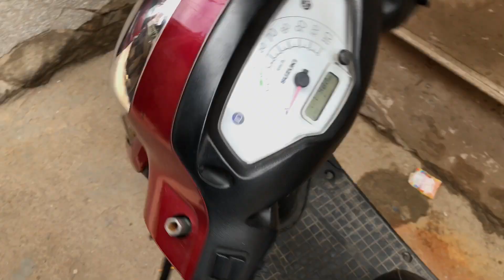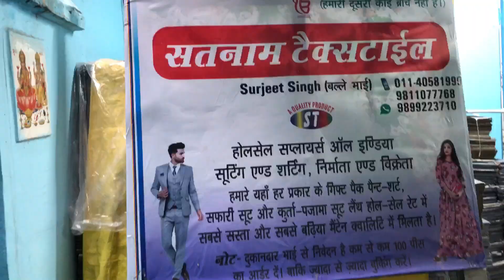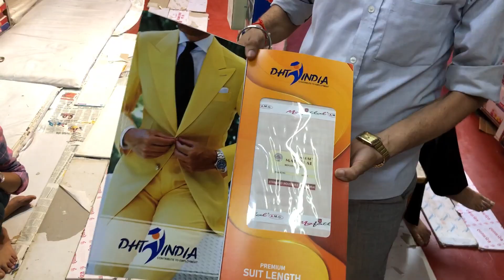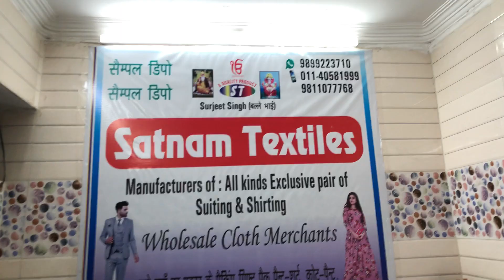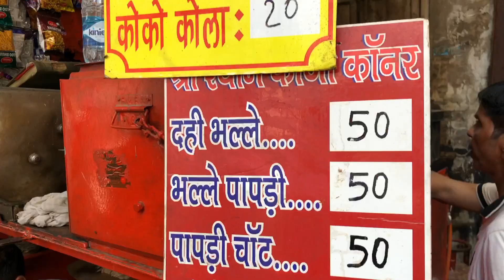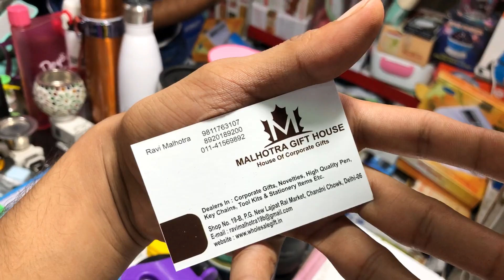Shadi Ki Shopping In Chandni Chowk ☺️ | Honey Lottey Vlogs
Shadi Ki Shopping In Chandni Chowk ☺️ | Chandni Chowk Market | Honey Lottey Vlogs ❤️❤️❤️

Waheguru Ji 🙏🏻
Hello Everyone...

hit likes ...

lots of ❤️

funny vlogs,
funny vlogs channel,
funny vlogger,
flying beast
Honey lottey
swimming pool
pool party
Paras thakral vlogs
Pool challenge
Shadi ki shopping in chandni chowk
chandni chowk
Chandni chowk lehenga shopping
chandni chowk lehenga shopping cheapest
Shadi ki shopping vlog
shopping vlog
wedding vlog
Bhai ki shadi